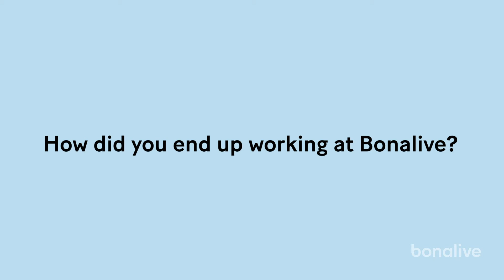Working at Bonalive | Johan Sangder, Production Manager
Quick interview with Johan Sangder about working at Bonalive Biomaterials Ltd.